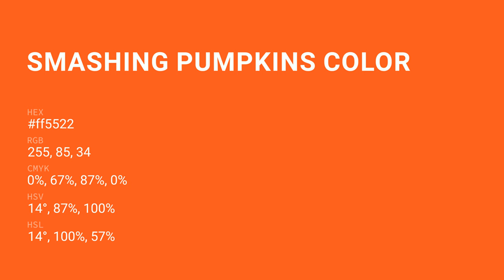Smashing Pumpkins color ff5522 hex Cool Orange color ff5522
What color is Smashing Pumpkins ? ff5522 hex, Cool Orange color ff5522

Hex ff5522 Color Code is also known as Smashing Pumpkins color